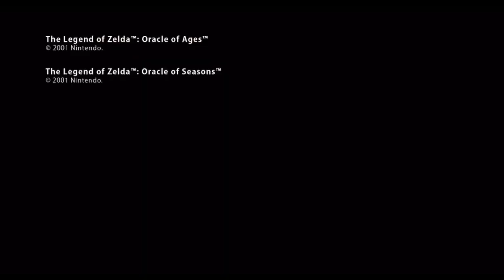Nintendo Announces Two Zelda Games: Oracle Of Ages & Seasons Coming Tomorrow!